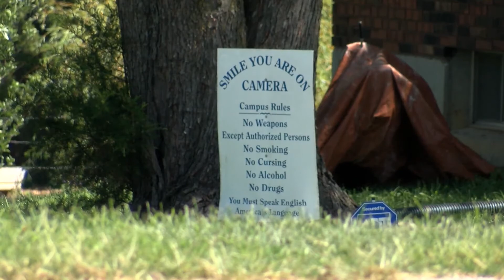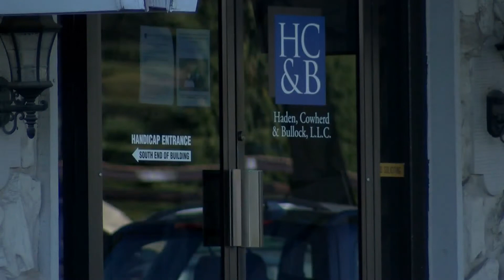Circle of Hope